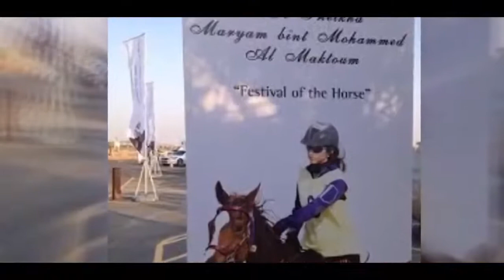Arabic Music Mix Dubai Princess Sheikha Mahra Vocals Mix 2020 Super bass